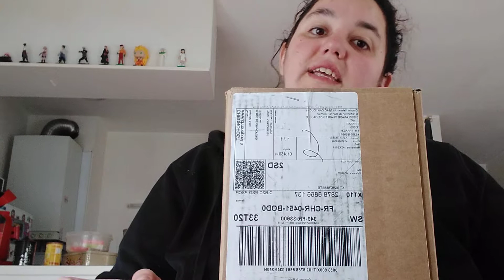voici une vidéo de mes savons le lien il est en barre d'info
voici le lien de la boutique où je commande mes savons mais en ce moment sur son Tik Tok il y a un jeu concours voilà merci